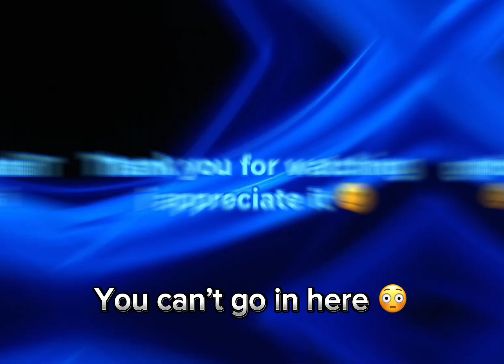!!FOSSIL ISLE IS BACK!!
Hello my amazing community 😊